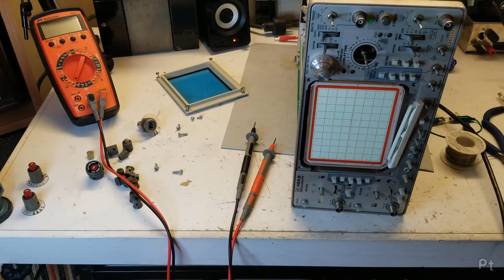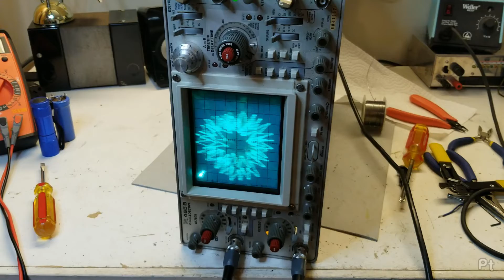Tektronix 465B Oscilloscope - Fixed!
It only took me 2 years and 3 months to upload a follow-up. Not too bad, eh?